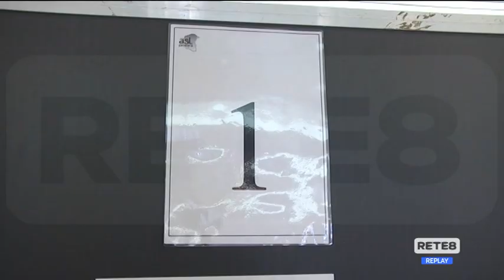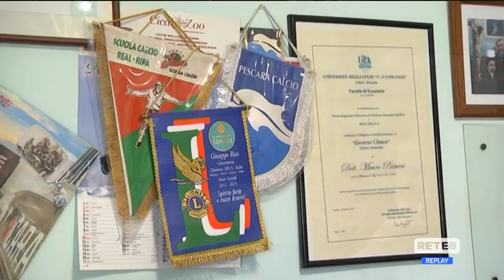Chieti - "Non vuoi vaccinarti? Cambia medico!"